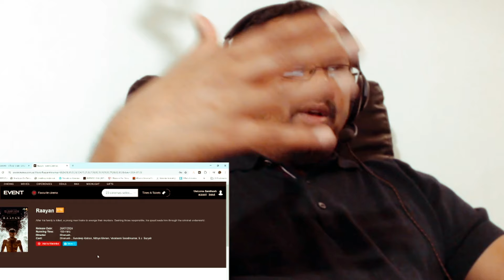Raayan Trailer | Reaction